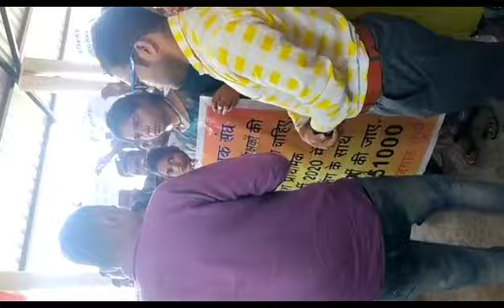Abhishek sir ने मीडिया के सामने रखी अपनी बात शिक्षक भर्ती वर्ग 3 में 51000पदवृद्धि के लिए। नीलमपार्क